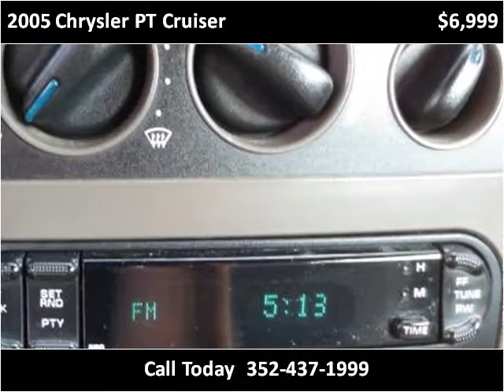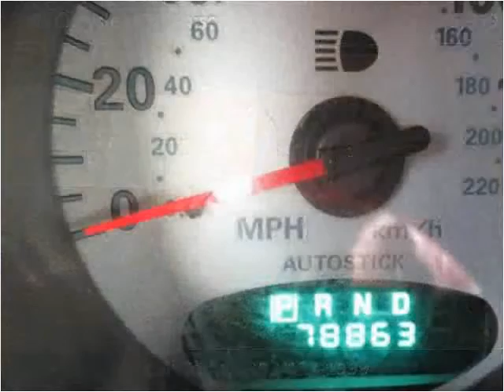2005 Chrysler PT Cruiser Used Cars Brooksville FL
This 2005 Chrysler PT Cruiser is available from Halo Autosports.